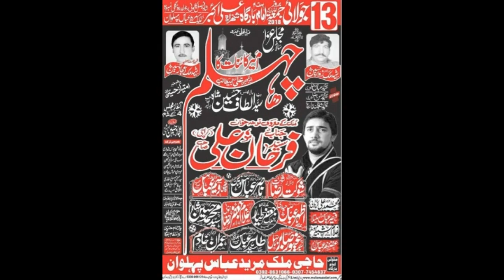Zakir Nazim Abbas Karbali | 13 July 2018 | ImamBargah Shahzada Ali Akbar A.S Multan